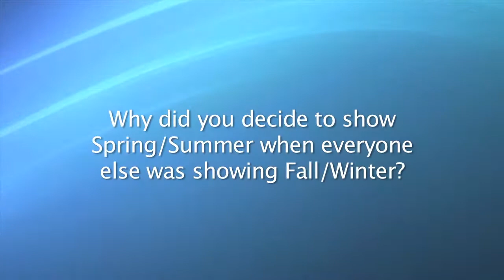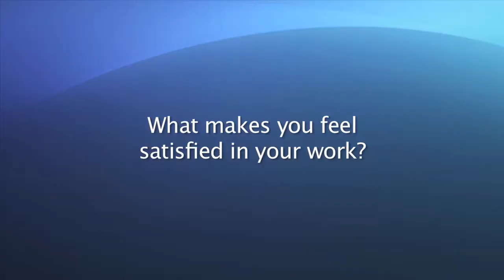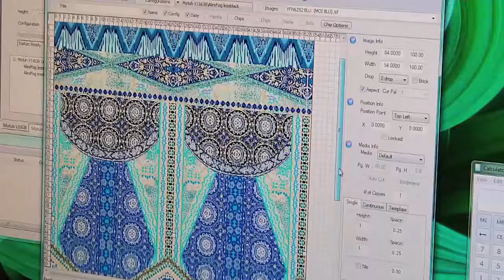HALE BOB on TALK BUSINESS 360 TV